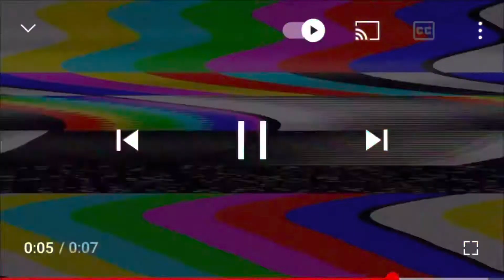OUR TREE IS UP + LET’S DECORATE OUR X’MAS TREE| PINAY LIVING IN TORONTO CANADA VLOG